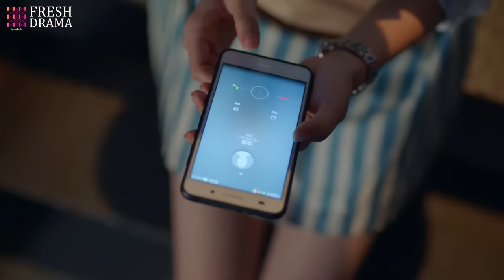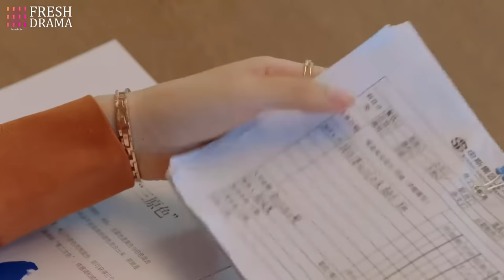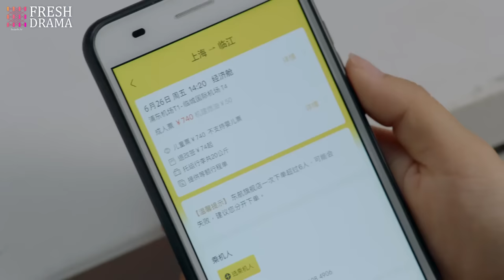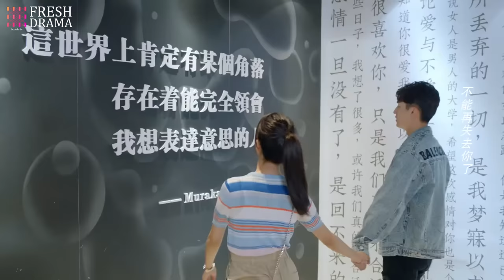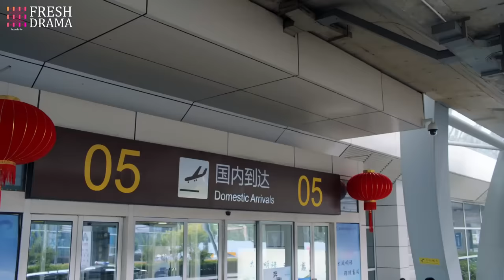【Multi-sub】Poisonous Love EP14︱Dramatic Love Triangle | Yang Xuwen, Xu Lingyue | CDrama Base